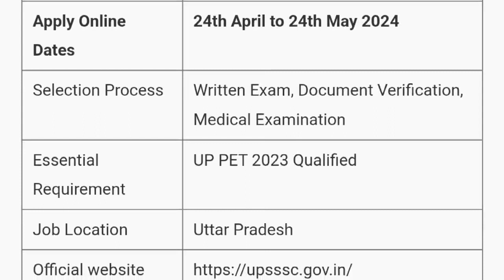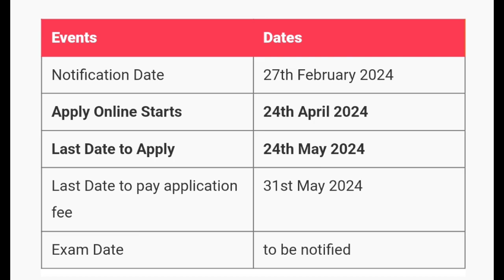UPSSSC Secretary Recruitment 2024 | Notification Out | Full Detail Explained by MDE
UPSSSC Secretary 2024 Official Notification Out Full Details Explaination by multi degree education.